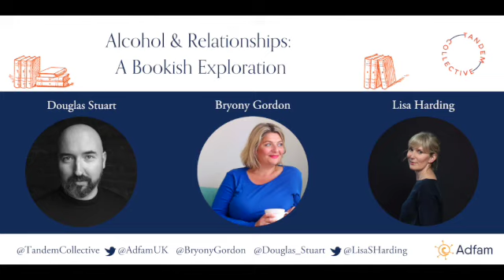Alcohol & Relationships: A Bookish Exploration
The representation of those with alcohol and drug dependency in books and films, has long been problematic. More often than not, the addict is cast as inherently bad, abusive and violent and such one dimensional depictions do nothing to destigmatize the shame surrounding substance misuse.

Whilst many people might try to avoid books that relate to their own experiences, it can also be a comfort to discover narrative accounts that resemble your own. To mark Alcohol Awareness Week 2021, the theme of which is ‘Alcohol and Relationships’, Tandem decided to organise a panel event with some of their favourite authors who are helping to rewrite the narrative of addiction, encourage compassion for those with dependency, as well as illustrating the complexity of the disease and the impact on friends and family members.

Adfam are our charity sponsors for this event with all proceeds from the tickets minus taxes being donated to them so they can continue tackling the effects of alcohol, drug use or gambling on family members and friends.